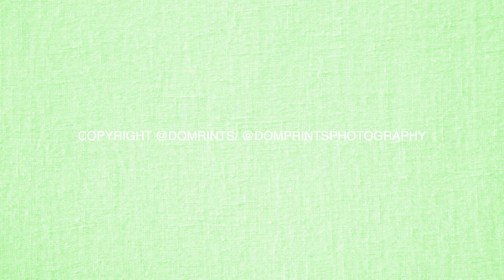DomPrints Boudoir Shoot (Sony A7iii 55mm Zeiss 1.8)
DomPrints Boudoir Shoot with Music Artist @iamSavannahGreen

I enjoyed this shoot with Savannah Green this was her first shoot and she rocked it her faces were on point for what I was going for. I had some very good shots from this shoot that would be good for magazine editorials, photoshops and more. This was also my first boudoir shoot using my Zeiss 55mm lens which was very handy for catching these shots. The eye auto focus also worked well. these shots are being taken in DomPrints Visual Studio in Cleveland Ohio.

Make sure you go follow @iamsavannahgreen